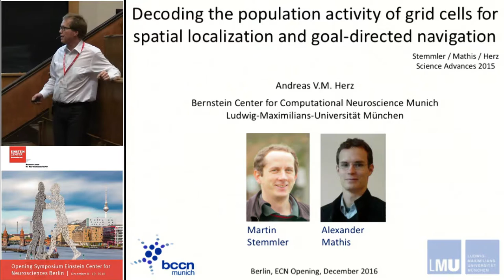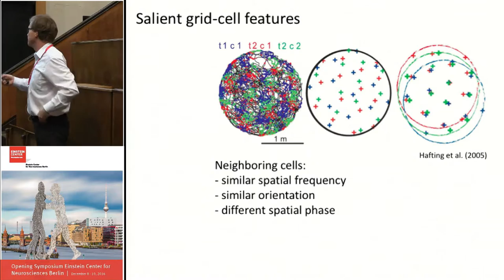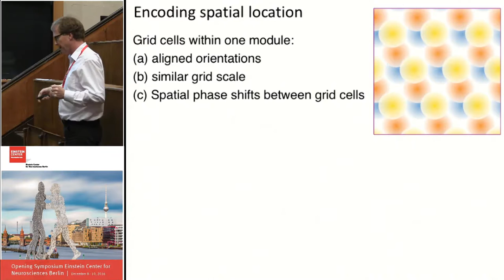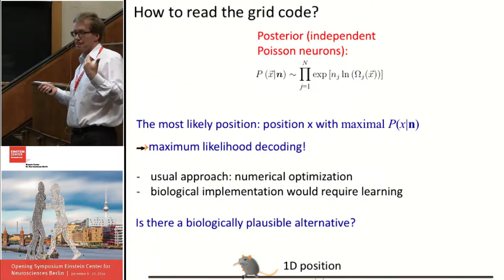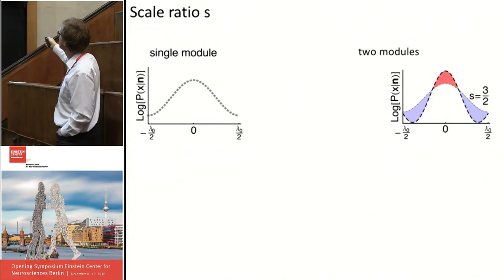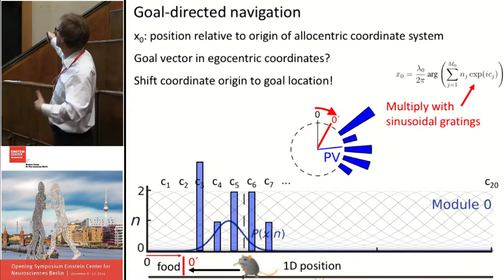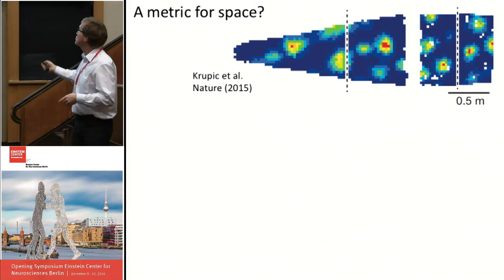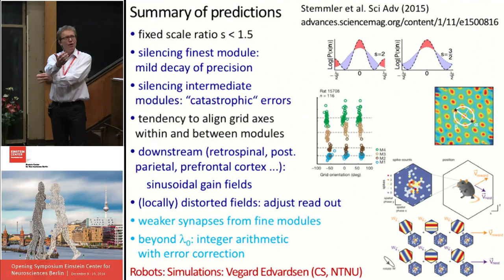Opening Symposium of the ECN Berlin 2016 - Andreas Herz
Decoding the population activity of grid cells for spatial localization and goal-directed navigation